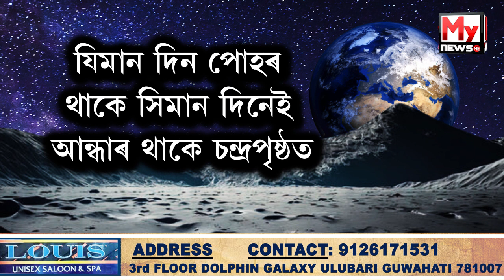🛑চন্দ্ৰত সূৰ্য উদয় হয় নে?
🛑চন্দ্ৰত এতিয়া দিন নে ৰাতি?